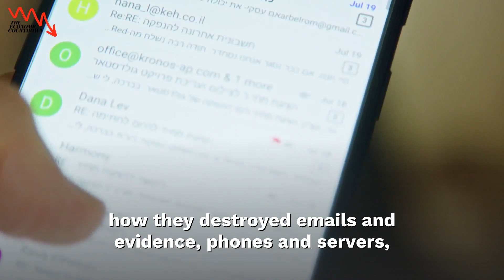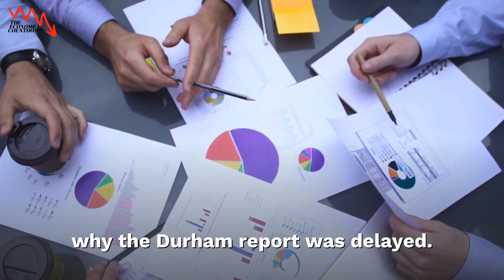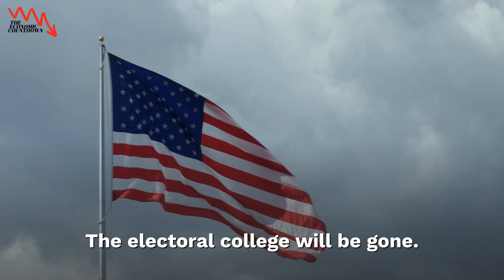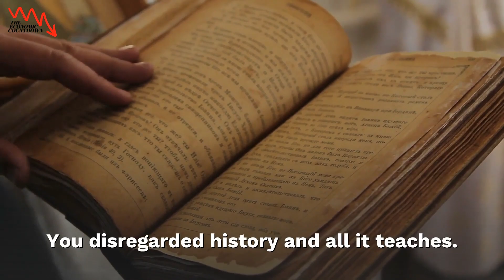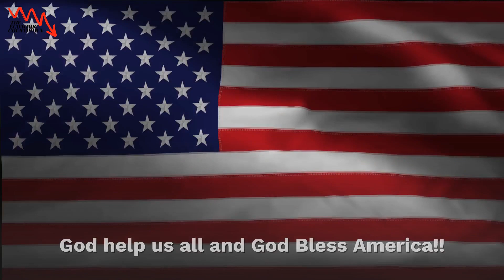UNBELIEVEABLE | Will America EVER be GREAT Again?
If you’re new to this channel then I want to welcome you to “The Economic Countdown”. This channel is all about business/finance motivation, helping mainly entrepreneurs grow smarter and more financially stable in today’s society. We try our best to create the best inspirational videos/motivational videos to help to lift you up when you’re down and to inform you, so that you can become a better person in business and in life.